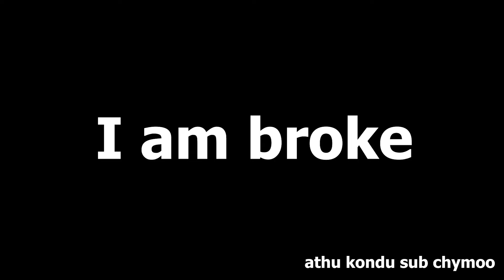I Tried To Survive GTA 5 As a Taxi Driver!....(മലയാളം)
★ FOLLOW ME ★
Gamerrockz channel  -  @gamerrockz_
* Minecraft Malayalam
* Malayalam minecraft game play
* hardcorenavz
* navz gamer
* NavZ Gamer
My SPEC
DEVICE - Hp intel i5 (11th gen)
OS - Windows 11
Graphis - Nvidia MX350
Ram - 24gb
Stuff I Use
Recording - Action
Edting - Adobe Premiere Pro
Thumnail - Photoshop
Mic - porodo